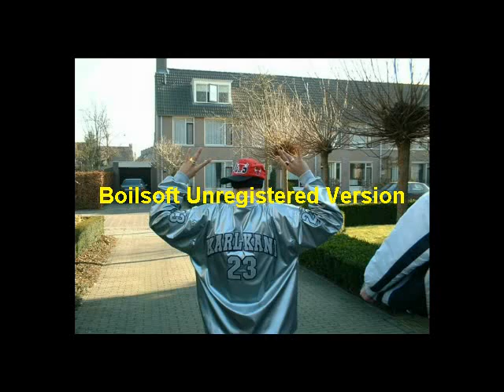Udenhout 2003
Str8 Up Udenhout 2003 shit. R.I.P. pac